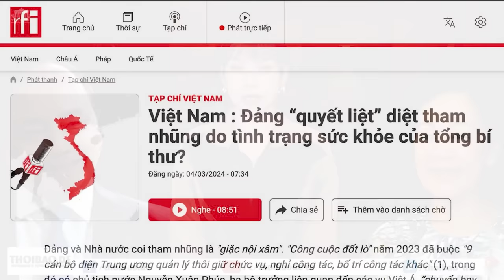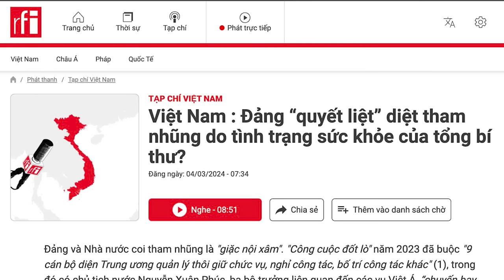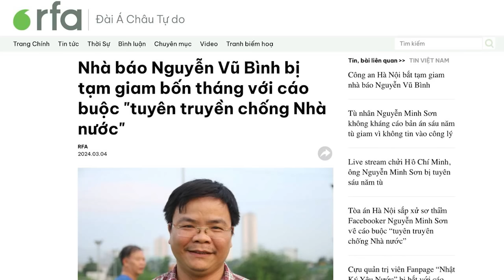Đảng “quyết liệt” diệt tham nhũng do tình trạng sức khỏe của tổng bí thư?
Việc gia tăng chống tham nhũng ở Việt Nam cho thấy một điều, đó là cuộc chiến kế thừa vị trí của ông Nguyễn Phú Trọng đã được khởi động và chưa chọn được gương mặt tiềm năng kế nhiệm. Thường thì cuộc đua diễn ra vào năm trước kỳ Đại hội Đảng, giờ còn đến 2 năm, nhưng điều này đã diễn ra, trong bối cảnh tình trạng sức khỏe khó lường của Tổng Bí thư Đảng Cộng sản Việt Nam, cũng như những tin đồn về sức khỏe của ông.